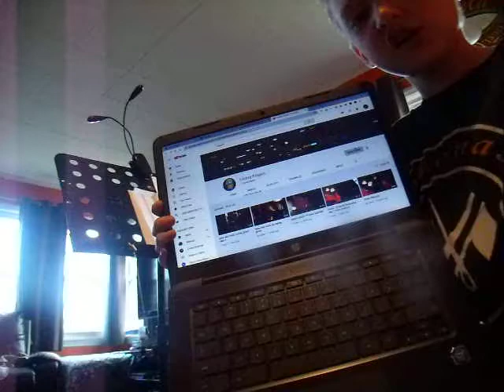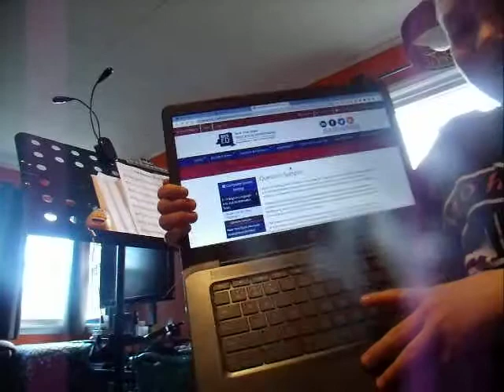violin playing banana boat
the banana boat